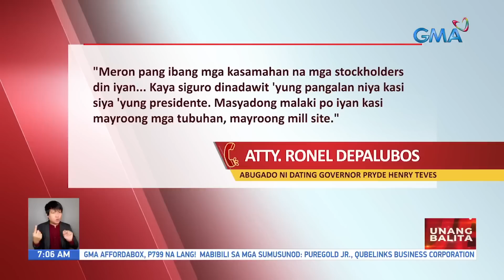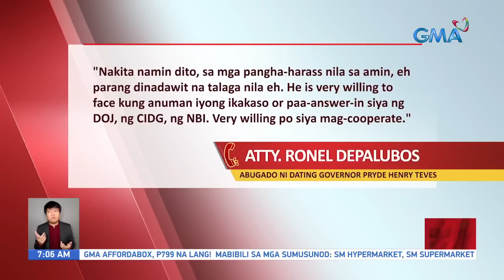Ilang pampasabog at bala, nasamsam sa compound na pagmamay-ari umano... | UB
Ilang pampasabog at bala, nasamsam sa compound na pagmamay-ari umano ni dating Gov. Pryde Henry Teves